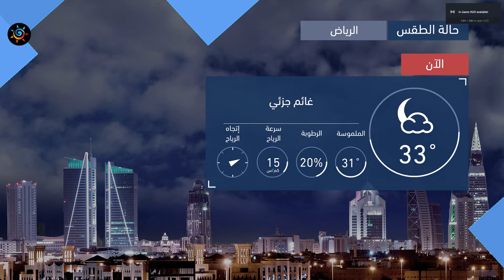طقس العرب | طقس الغد في السعودية | الخميس 2020/7/16